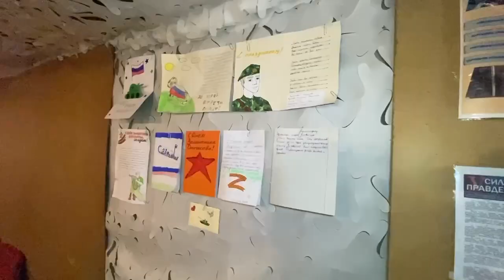Мобилизованные балаковцы передают приветы родным